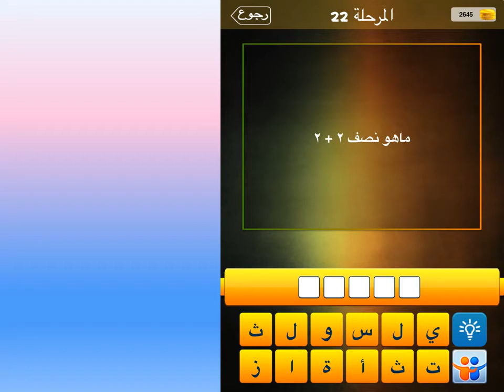ما هو نصف 2+2